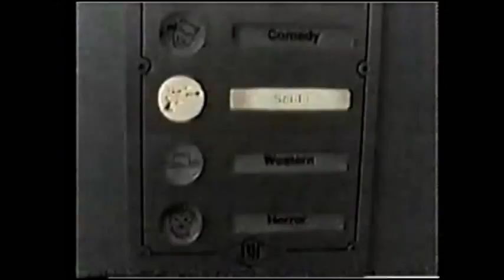AMC Monsterfest 2000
promos and intros from AMC's Monsterfest in 2000